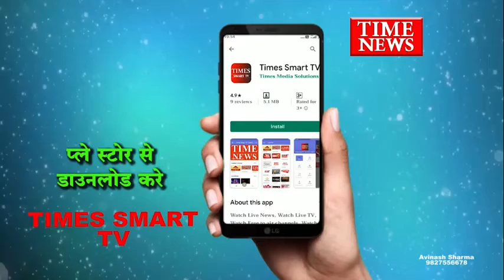व्यापारी शराब पीकर वाहन चला रहा था जिससे कार का बैलेंस बिगडा और सड़क हादसे में मौत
इंदौर मैं लगातार सड़क हादसे बढ़ते जा रहे हैं वही देर रात एक व्यापारी सड़क हादसे में मौत हो गई व्यापारी शराब पीकर वाहन चला रहा था इसका नतीजा यह हुआ कि बाईपास पर बैलेंस बिगड़ने से  करने से उसका एक्सीडेंट हो गया जिसमें उसकी मौत हो गई।

पटना इंदौर के कनाडिया थाना क्षेत्र के बाईपास की है जहां व्यापारी मुकेश आंवले जो कि अपने दोस्तों के साथ पार्टी मना कर अपने घर पुष्परत्न कॉलोनी लौट रहा था इसी दौरान उसकी कार का बैलेंस बिगड़ने से करने से कार दुर्घटनाग्रस्त हो गई जिसमें उसे गंभीर चोटें आई थी घायल अवस्था में व्यापारी को एमवाय अस्पताल पहुंचाया था जहां पर उसकी मौत हो गई परिजन के मुताबिक मुकेश आंवले शराब का सेवन करते थे संभवत शराब के नशे में यह दुर्घटना हुई है फिलहाल पुलिस ने मर्ग कायम कर शव को पोस्टमार्टम के लिए एमवाय अस्पताल पहुंचाया है